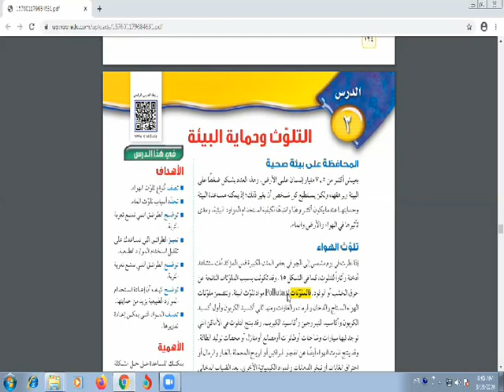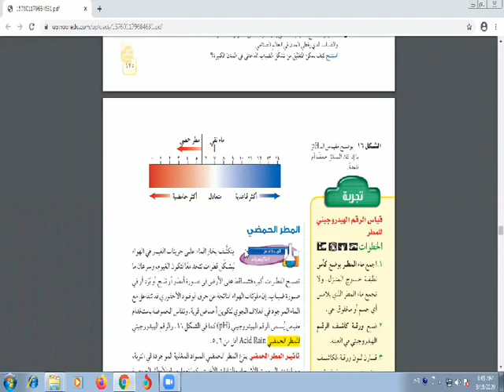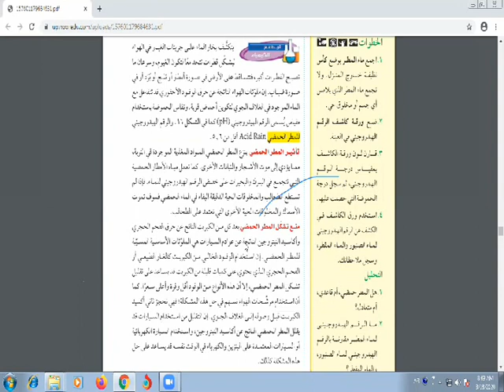علوم التلوث وحماية البيئة ثاني متوسط الاستاذ مرزوق الجزء الاول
مدرسة انجال المستقبل الاهلية بالبكيرية
قائد المدرسة : ماجد عبد العالى الفريدي
مشرف المدارس : ماهر عطا
هندسة واخراج :  خالد جلال ابورية
الدعم الفني : اسلام النجار و شبل طه